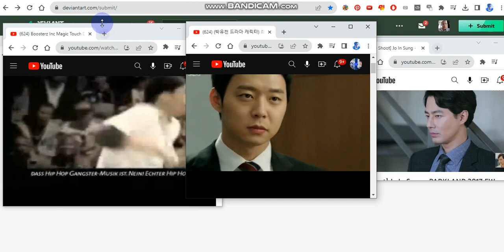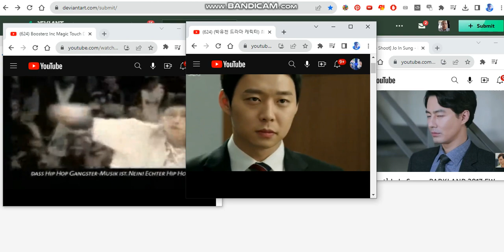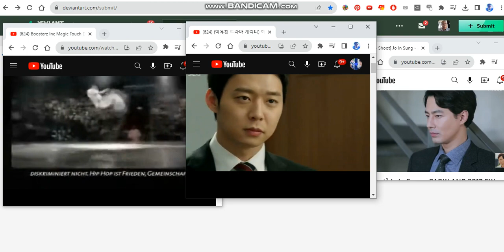Lo Sbaglio BC One Park Yoochun and Jo in sung 12.31.2017 Calm Crady Crestmere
Come Home to ewa beach apartment guardian family to Mom and Brother always same safe home 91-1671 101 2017 Raymen Pin Angelic Jannlee and Rig Bayman and Leon Gay Love Enon Gabry Ponte Miani Indie Rock Sachen Carfend Lynda Trang Dai Park Yoochun Yuchun Youchun Jo in sung Zo in Sung So ji Sub No more everybody never hurt my granson Raymen alone anymore again okay Yes RaymenPin ComeMyWay Enon ParkYoochun Joinsung Zoinsung Sojisub Never to Do Kyungsoo anymore Scam Rotton Whore okay Yes SachenCarfend Choi Won Young Hate Everybody anymore much to me again I Britting Mark and Everybody no good Poor not hurt Raymen Pin 22 Years old December 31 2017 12/31/2017 Namie Amuro Sophie Monk Eng Jap Gay Couple Colby Rentren DOA5lr GTA 5 Castiel GTA5Castiel 박유천 최원영 박기웅 박유천 최원영 소피몽크 絵音 Gay Crying Drama Hang on Raymen Bro okay Yes Joe Lucas Vance FT Uncle Waene 5/24/2018 Come back home be guardian family ゲイ泣きドラマ Milky Way Gabry Ponte David Paetkau Blue Polo Shirt White Pants Shorts Stocking Danny Lim Evan Ghang Keonjik Lee Peachmilky Be Bald and be easily calm okay Yes Innocent always Home soon okay Yes Kyosuke Kagami and Ingrid Taiyo Female Edit WesternRibbonNecktie KirbyCran IndieRockEnon Marvey Ewa Beach Home play laptop anytime bro okay Raymen Young Teen Not a kid anymore okay Crying your Eyes Pain miss your Mom again to her okay Yes Legendary Lackey Shuttle In this City Cay Ratellite CayRatellite 조인성 소지섭 Hate Sam and Dean Both are creepo and Castiel Jack Gabriel Crowley Bobby no good guys anymore you Suffer Quit Fired okay Yes Justress always Home 김현우 김현우 Bae Woo Sung Jung Woo Sung Not Two Both them no good anymore again okay Yes Fan Made Edit always my Family 21 22 Years old at 6 years ago okay Yes Joseph Lucas Ugly Eek Reverse Ryona okay Yes LeifangJacket Leifang Kokoro and Marie Rose Kasumi tell DOA Male Character Come Zack Island okay Yes Young teen Boy handsome western cowboy plaid Polo Shirt always Home 12/24/2017 Crying I wanna go home to Mom Home ewa apartment okay Ive Killed Ice Wind to Back eft off away my granson Raymen alone you Stupid Pafetic Police Cops Asshole okay Yes Hilary duff Peachmilky Hilary Leifang Innocent Edit Gay Love Angelic Home soon okay Yes Release Raymen come home okay Yes Hate Crisis Shelter and Kiokie I Beat Him you asswipe My facebook friends Male Boy Man Loves always not other them anymore never again okay Yes Hat Straw tell Doctor Case Manager soon to Me Come home ewa apartment accept always okay Yes Akira and Jacky Gay Love Home 12/31/2016 Please come home always okay bro granson Colby Chunai Rachen Chunai Aaron Ashmore Shawn Brandon Routh Ed Burns Kanggook HomeComeMemory SachenCarfend Paul Will Sonny Chandler Massey Freddie Smith Christopher Sean Relationship okay Yes Dealed with me always okay Yes Achiemedeh adiraoke Hat DOA22hu34dGrandit DOA56Crackit I Love boys Male Gay Crying Miss you Come Home back always Prayer Resurrection Cyclops and Iceman Scott Summers & Bobby Drake James Marsden Brandon Routh Christian Bale Returns Return Home soon always okay TrandyCrewmen Craymen Pralo Craytren Randy okay Yes
SBS MBC KBS TVN JTBS JBTS Phi Viet Volume 11 JTBC I Get I get i get
Asshalfbraidwipe 蘇楷盛 ដា រ៉ូ សំណាង បឹងព្រីង ប្រុស ពៅ 더킹2017
코미웨이😭 DOArig AkiraDOA JackyDOA DOA5MichaelDesanta DOA5Franklin DOA5Trevor Roof Mech DJ Spyroof Tu vivi nell aria Teen Dance Pop DJ Techno France Khmer Cambodia Purple Blue White Red Lavender Indigo okay Yes model All Get JTBC